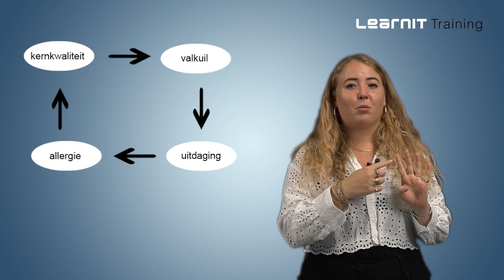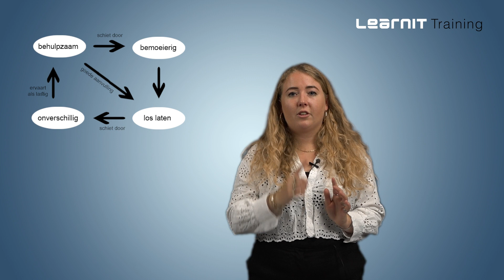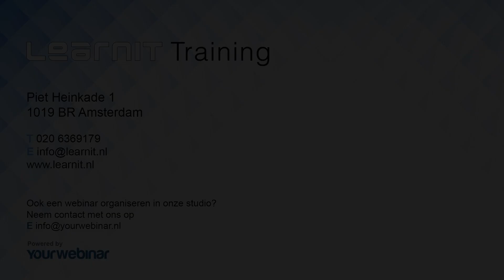Kernkwadranten: waar ligt jouw kracht en uitdaging?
Daniel Ofman sprak in 1992 voor het eerst over kernkwadranten en bleken uiteindelijk uitermate informatief. Kernkwadranten geven inzicht in jouw kwaliteiten en ergernissen. Dit middel is buitengewoon effectief als je de samenwerking binnen jouw team wilt verbeteren of als het gaat om het bevorderen van je eigen leer en ontwikkelingsproces.
Daarnaast blijkt het inzetten van de eigen kernkwaliteiten een gezonde mindset te bevorderen en ons als mens dan ook creatiever en effectiever te maken.

En wil jij hier meer achtergrondinformatie over en oefenen? Neem een kijkje in ons cursusaanbod: